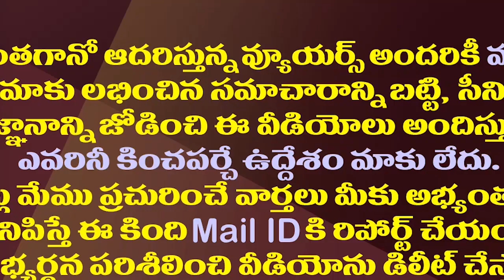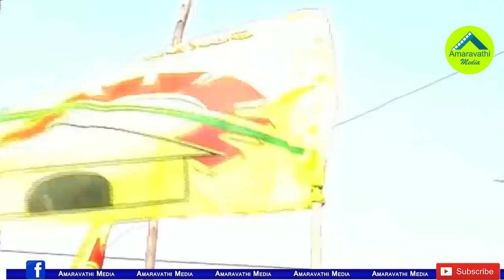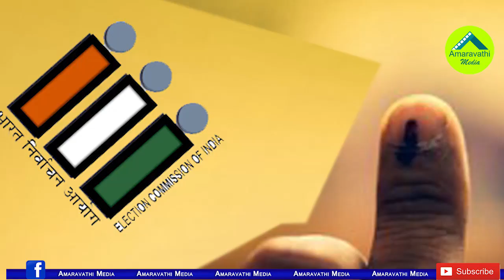నేతల తయారీ కోసం ఏకంగా ఫ్యాక్టరీ పెట్టేసిన జగన్| YS Jagan Set Up A Factory For New Generation Leaders